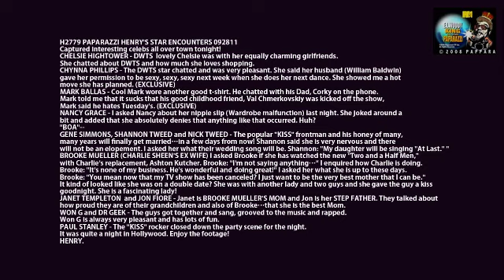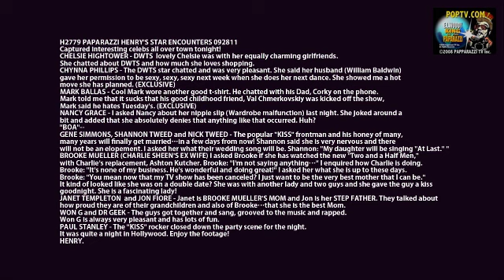H2779 PAPARAZZI HENRY'S STAR ENCOUNTERS 092811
Captured interesting celebs all over town tonight!
CHELSIE HIGHTOWER - DWTS  lovely Chelsie was with her equally charming girlfriends. She chatted about DWTS and how much she loves shopping.
CHYNNA PHILLIPS - The DWTS star chatted and was very pleasant. She said her husband (William Baldwin) gave her permission to be sexy, sexy, sexy next week when she does her next dance. She showed me a hot move she has planned. (EXCLUSIVE)
MARK BALLAS - Cool Mark wore another good t-shirt. He chatted with his Dad, Corky on the phone. Mark told me that it sucks that his good childhood friend, Val Chmerkovskiy was kicked off the show, Mark said he hates Tuesday's. (EXCLUSIVE)
NANCY GRACE - I asked Nancy about her nipple slip (Wardrobe malfunction) last night. She joked around a bit and added that she absolutely denies that anything like that occurred. Huh?
"BOA"--
GENE SIMMONS, SHANNON TWEED and NICK TWEED - The popular "KISS" frontman and his honey of many, many years will finally get married...in a few days from now! Shannon said she is very nervous and there will not be an elopement. I asked her what their wedding song will be. Shannon: "My daughter will be singing "At Last." "
BROOKE MUELLER (CHARLIE SHEEN'S EX WIFE) I asked Brooke if she has watched the new "Two and a Half Men," with Charlie's replacement, Ashton Kutcher. Brooke: "I'm not saying anything..." I enquired how Charlie is doing. Brooke: "It's none of my business. He's wonderful and doing great!" I asked her what she is up to these days. Brooke: "You mean now that my TV show has been canceled? I just want to be the very best mother that I can be." It kind of looked like she was on a double date? She was with another lady and two guys and she gave the guy a kiss goodnight. She is a fascinating lady!
WON G and DR GEEK - The guys got together and sang, grooved to the music and rapped. Won G is always very pleasant and has lots of fun.
JANET TEMPLETON  and JON FIORE - Janet is BROOKE MUELLER'S MOM and Jon is her STEP FATHER. They talked about how proud they are of their grandchildren and also of Brooke...that she is the best Mom.
PAUL STANLEY - The "KISS" rocker closed down the party scene for the night.
It was quite a night in Hollywood. Enjoy the footage!
HENRY.